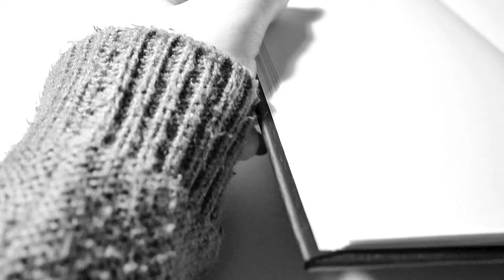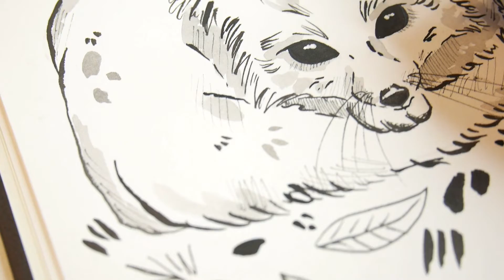INKTOBER 2018 . day 9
Inktober 2018
day 9

▶︎MUSIC✔️ : type beat- foreign

▶︎MEIN EQUIPMENT : *
*Meine Bearbeitungsprogramme: Final Cut Express & iMovie
*Foto Bearbeitungsprogramme: Adobe Lightroom, PhotoScape X & GIMP
Diese dienen zur Orientierung und zum einfachen Finden der Produkte. Ihr könnt die Produkte aber natürlich auch in anderen Online Shops kaufen*.

These are used for orientation and easy finding of the products. Of course you can also buy the products in other online shops.